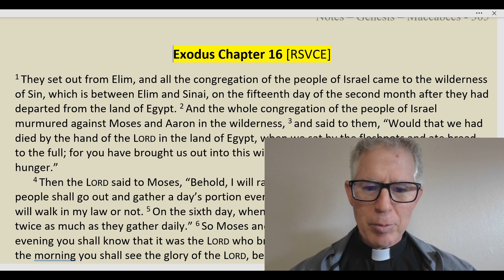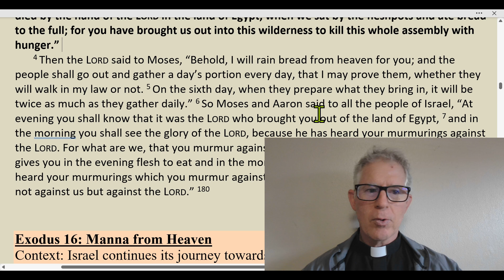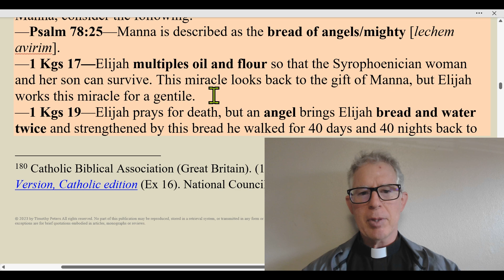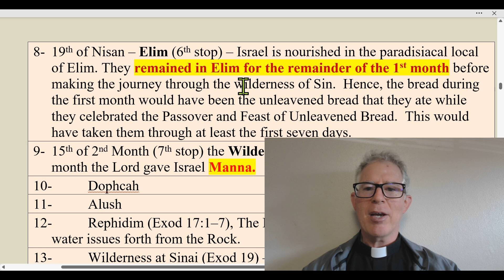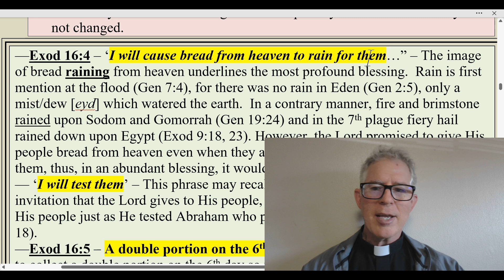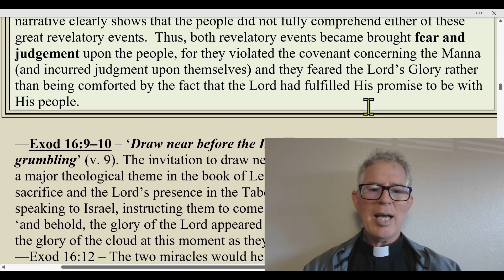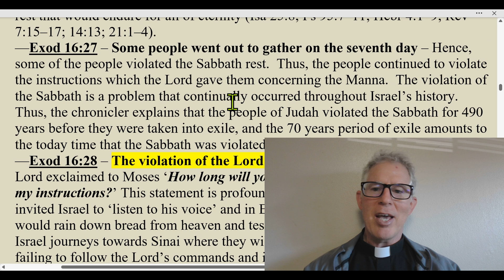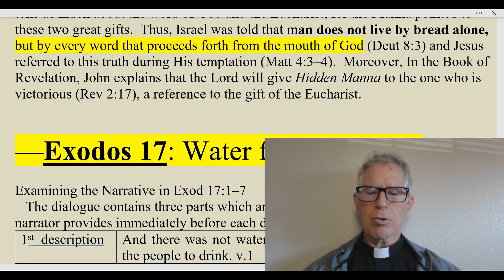Exodus 16: The Book of Exodus, Manna from Heaven, Catholic Bible Study, Fr. Tim Peters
Catholic Bible Study, Exodus: The Book of Exodus.
This video explains why the Manna was theologically significant and how the Manna miracle is continually recalled throughout salvation history.